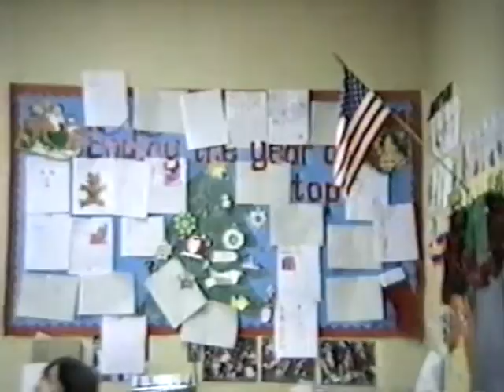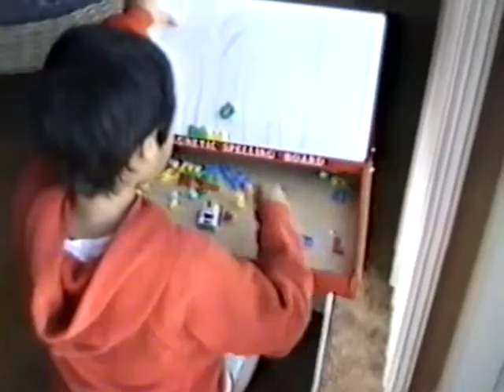In automatic mode, stepping back 1988#12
Berlin Junipero Serra Elem.  School X-mas program